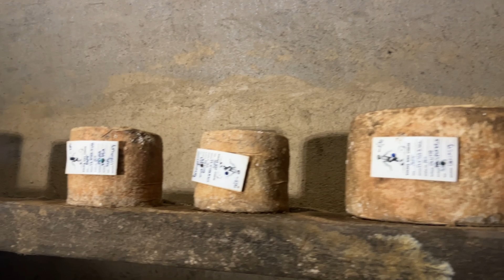Slovenia FamTrip | Slovenia Travel Guide | Liberty Tourism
Slovenia is beautiful and welcoming, with friendly people and an easy-going atmosphere. The country has many outdoor activities, including hiking, biking, and canoeing on the Adriatic Sea. You can also enjoy skiing in winter and hiking in summer.

There are several interesting things to do in Slovenia including hiking, cycling, skiing, and other outdoor activities. You can visit castles and monasteries which have been beautifully restored or you can enjoy hiking through the beautiful nature of Slovenia's forests.

One of the most famous sights in Slovenia is Lake Bled. This stunning lake can be found just outside Ljubljana, the capital city of the country. There are some excellent hotels on this lake that make it an ideal place to stay while exploring Slovenia's cities and countryside.

If you're looking for a place to meet with clients or hold an incentive or conference, Slovenia is a perfect choice.

At Liberty Group, we believe traveling should be an experience, not a hassle.

//About Us:
We offer a one-stop shop for all your business travel needs. We'll take care of everything, from finding the best venues and arranging transportation, to booking hotels and providing guided tours. Our experienced staff will take care of all the arrangements for your next special event, so you can focus on what's important - your work or celebration!